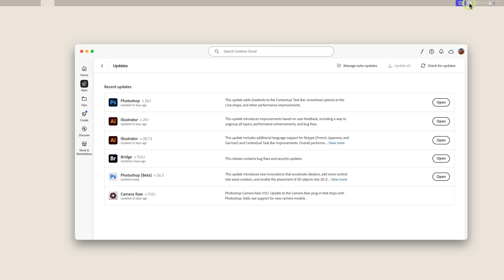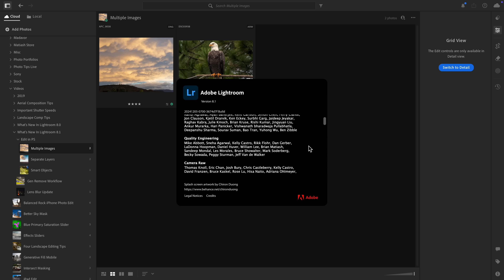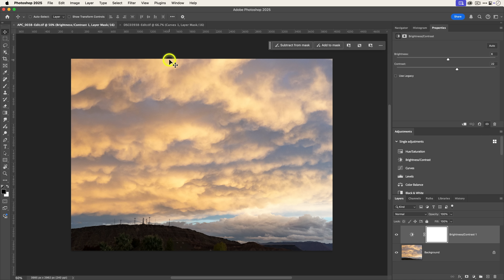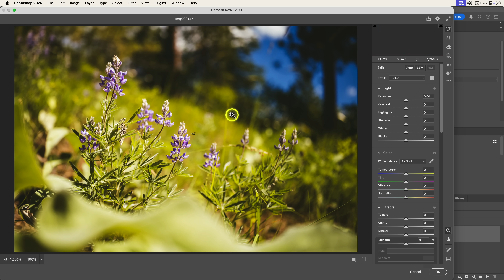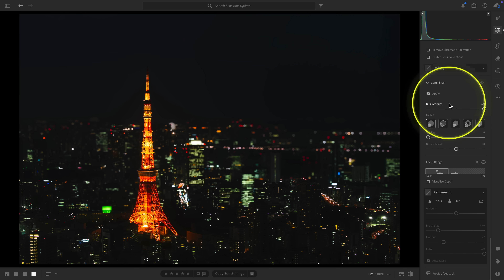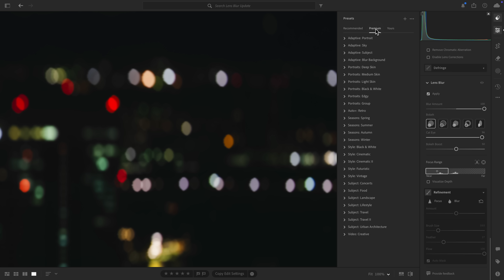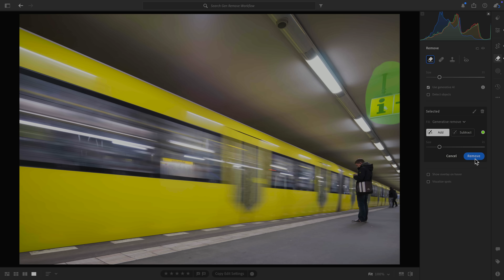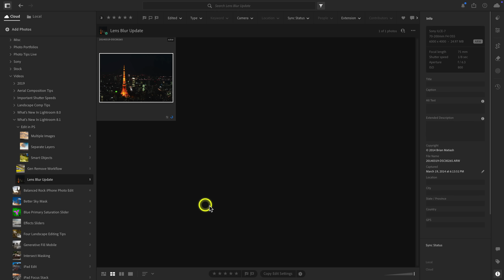3 MAJOR IMPROVEMENTS In The New Lightroom Desktop Update [December 2024]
Adobe just updated Lightroom Desktop v8.1 with several major improvements, some of which I've been waiting years for! I'll explain each of these new updates and show you how they can fit into your editing workflow.

Chapters:
00:00 - Some huge updates in Lightroom Desktop v8.1
01:34 - How to update to the latest version of Lightroom
02:02 - A very special and personal update to Lightroom
03:22 - Improvements to how you edit photos in Photoshop
09:36 - Improvements to the Lens Blur tool
12:22 - Improvements to how you use Generative Remove
14:13 - Filter by file extension
14:55 - New IPTC accessibility metadata fields
15:24 - New hardware controller support